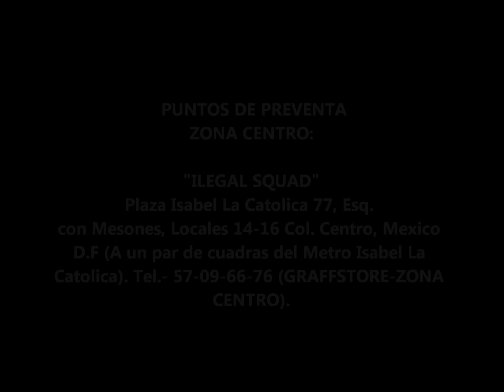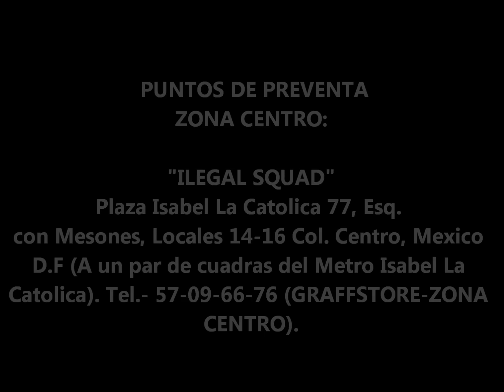LA CLIKA 104.5 FM - PROMO 2 - CAVE KANEMZ - PAPA LION - 12 ENERO 2013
EVENTO POR PARTE DE LA CLIKA 104.5 FM